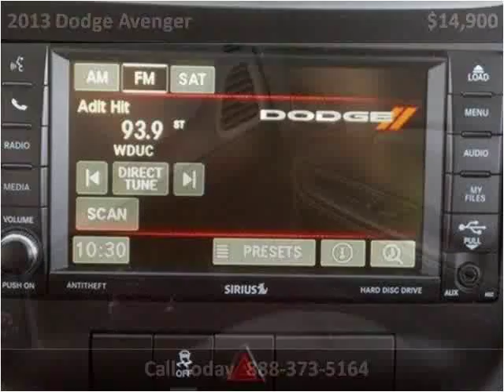2013 Dodge Avenger Used Cars Tullahoma -- Winchester TN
This 2013 Dodge Avenger is available from Russell Barnett Automotive Family.